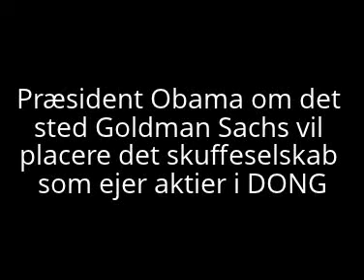Obama: Goldman Sachs' skattely er "verdens største skattefuskeri"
Amerikas præsident Barack Obama udtaler sig om det sted Goldman Sachs har placeret det skuffeselskab som ejer aktier i DONG.

Han kalder det for "Verdens største skattefuskeri!"

Hele citatet på engelsk:

On the campaign, I used to talk about the outrage of a building,
in the Cayman Islands, that had over 12,000 businesses claim this
building as their headquarters. And I've said before, either this is
the largest building in the world, or the largest tax scam in the
world.

And I think the American people know which it is.

That's the kind of tax scam that we need to end.